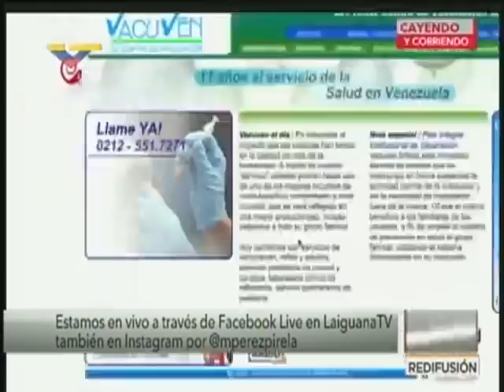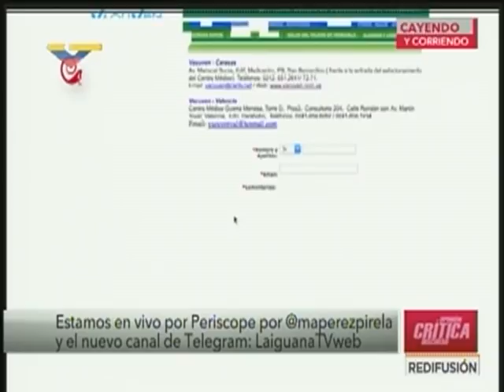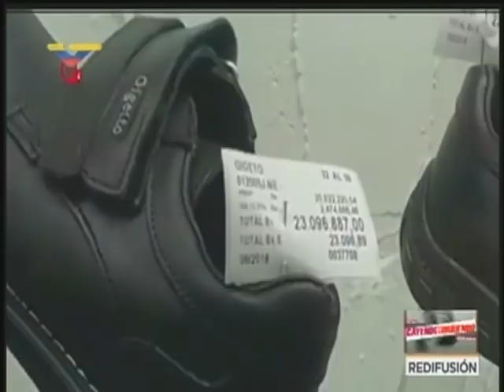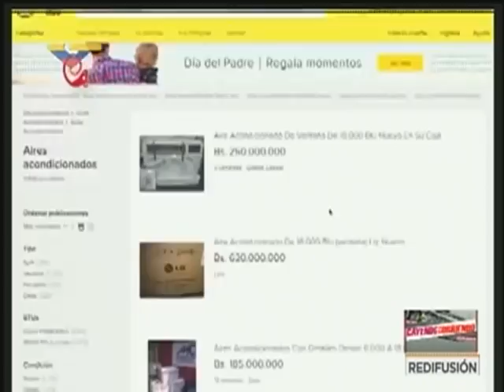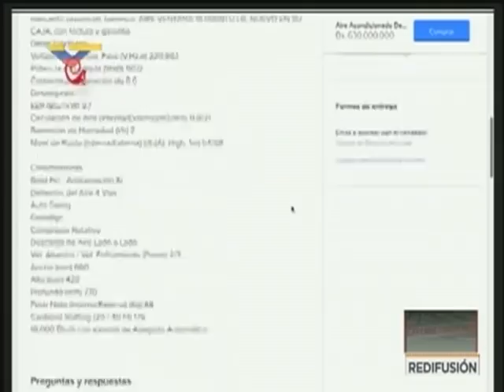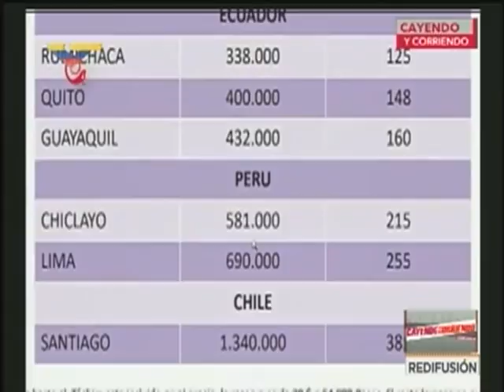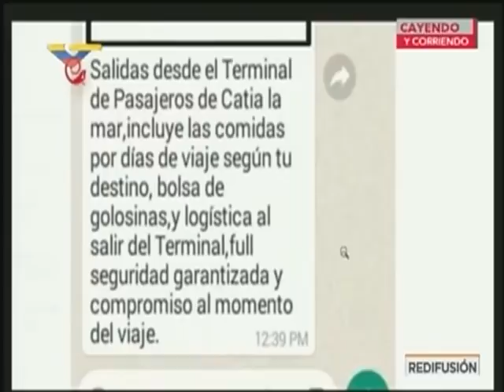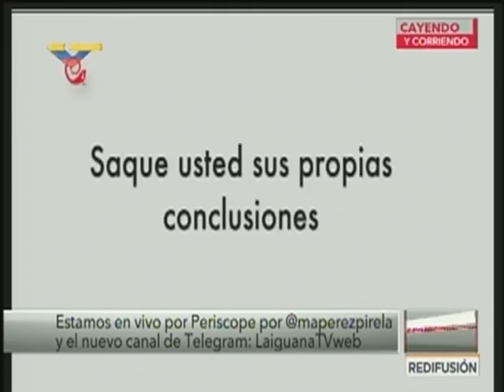Cayendo y Corriendo 2018.06.14 con Miguel Ángel Pérez Pirela